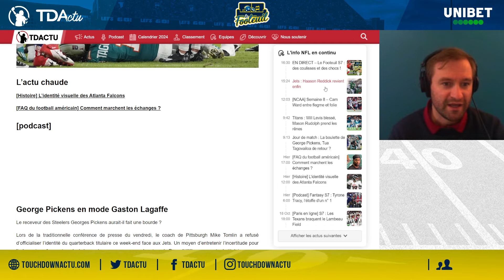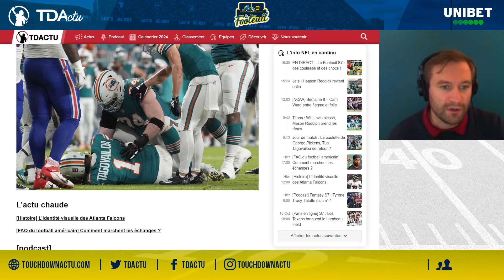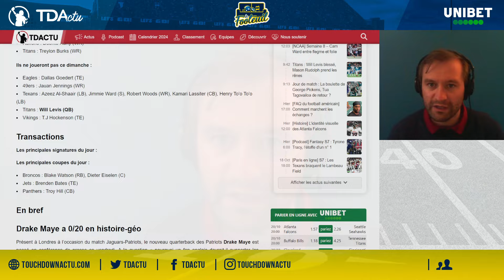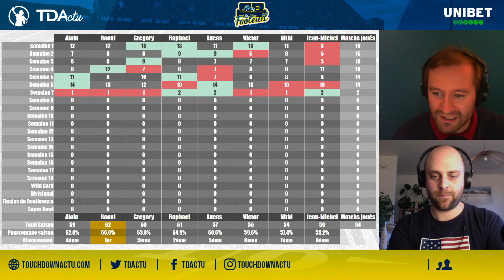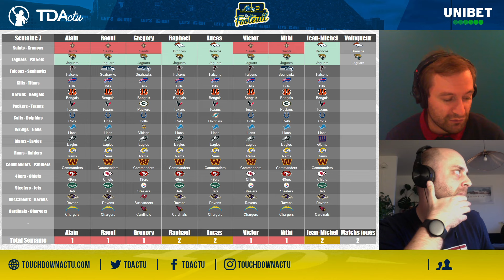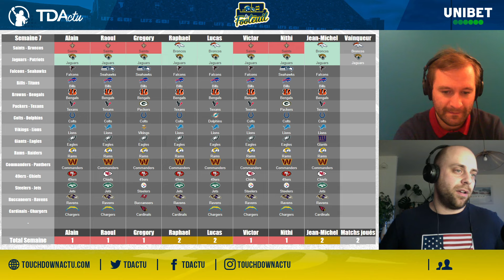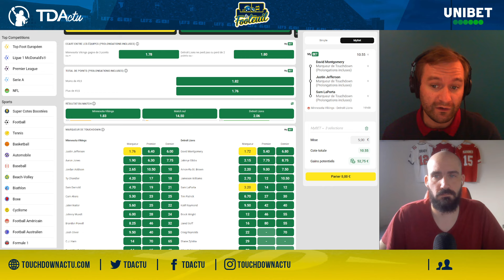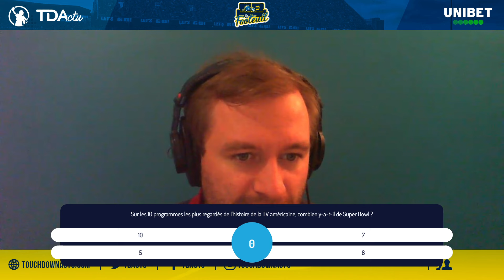Le Footeuil S7 : les coulisses de la NFL sur M6+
Un remake du Super Bowl et une plongée dans les coulisses de M6+ au programme ce dimanche.

Comment ça se passe quand on commente un match NFL ? Depuis un an et demi, TDActu est chargé des commentaires sur M6+. Ce dimanche, on répond à toutes les questions que vous vous posiez (ou pas) sur une soirée en studio.

Sur le terrain, le débrief de la rencontre entre les Broncos et les Saints est évidemment au programme. Direction ensuite les matchs du jour, avec une présentation complète, sans oublier le quiz et les meilleures cotes Unibet.

Raoul Villeroy est au micro, accompagné par Marc Orfila et Alain Mattei.